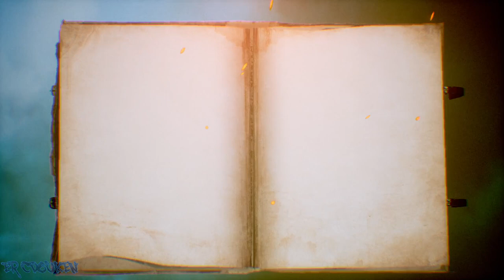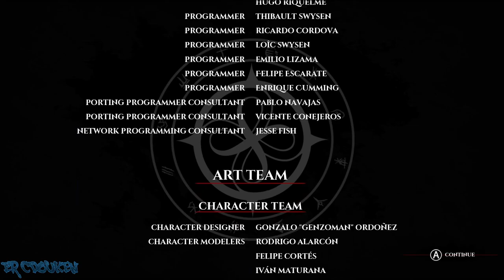Omen of Sorrow (PC/Steam) - Erzsébet Bathory Arcade Playthrough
Playthrough of the horror themed indie fighting game, Omen of Sorrow. I play through the arcade mode as The Bloody Countess, Erzsébet Bathory. She fights with blood based attacks, and can summon a blood dragon named Draculesti.

00:00:00 Title/Character Select/Profile
00:00:59 vs Gabriel
00:03:56 vs Quasimodo
00:07:24 vs Imhotep
00:09:54 vs Zafkiel
00:12:20 vs Adam
00:14:55 vs Caleb
00:17:31 vs Vladislav III
00:22:13 vs Dr. Hyde
00:24:55 vs Thalessa
00:28:29 Ending/Credits